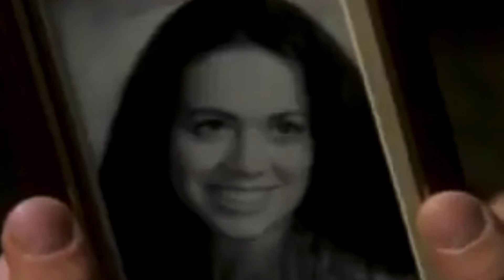Thomas and the magic railroad directors cut part5